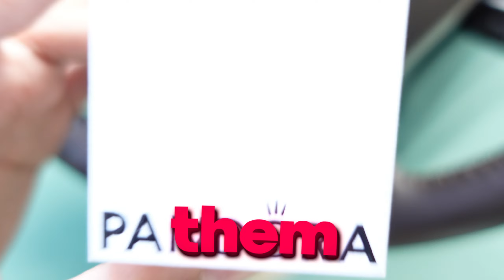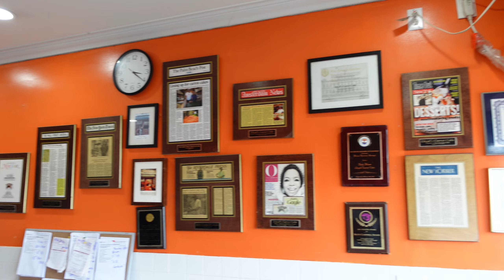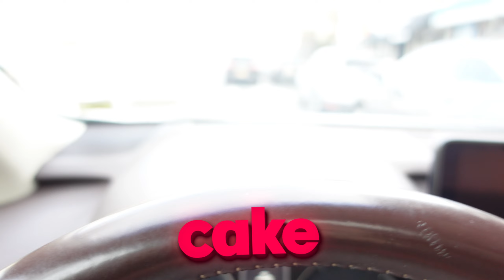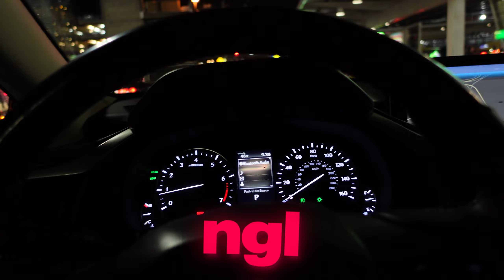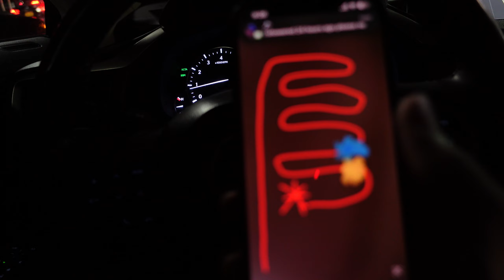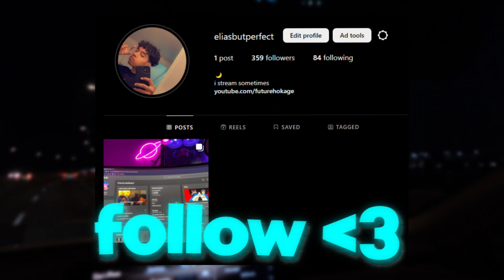she really said yes.. 💍